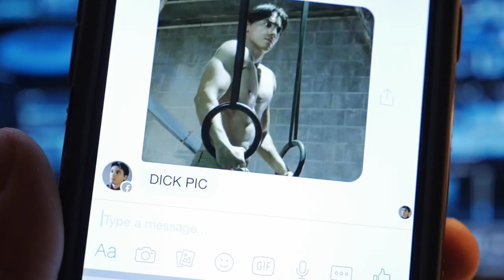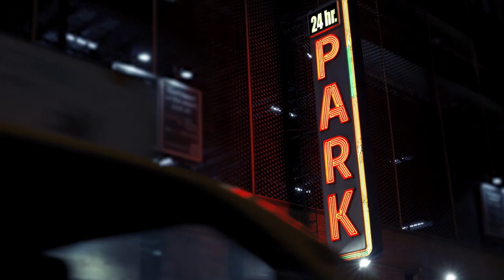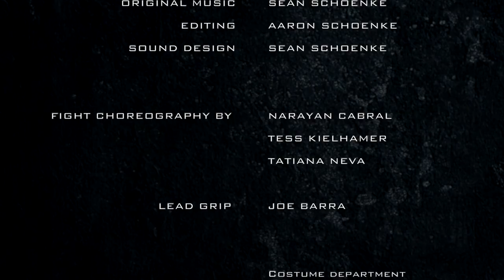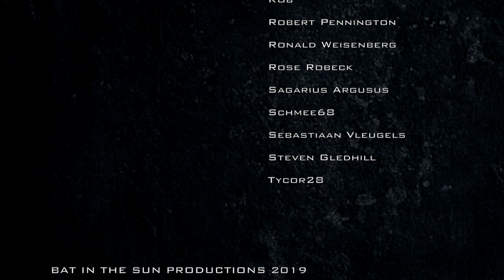Black Widow Winter Soldier VS Nightwing Black Canary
Created by Aaron Schoenke and Sean Schoenke
Effects by Nikolay Zamkovoy

Winter Soldier / John Hennigan "Morrison"
Black Widow / Tatiana Neva
Nightwing / Aaron Schoenke
Black Canary / Tess Kielhamer
Barbara Gordon / Amanda Lynne